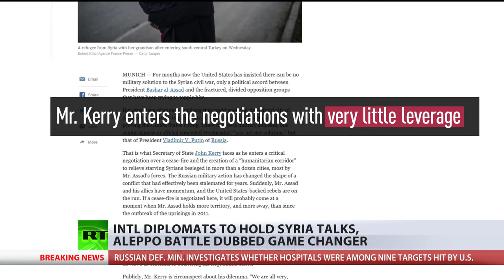US Airforce bombs Aleppo Hospitals, blames Moscow – Russian Defense Ministry - RT News